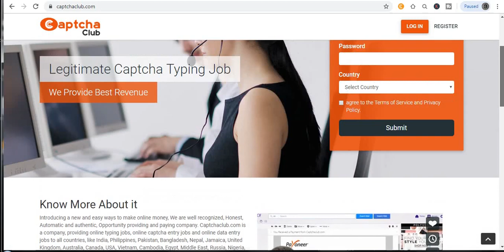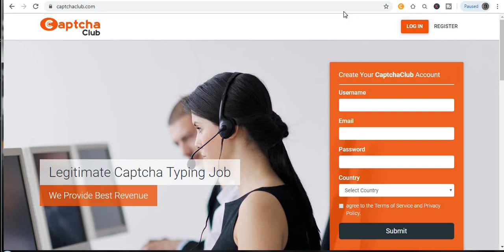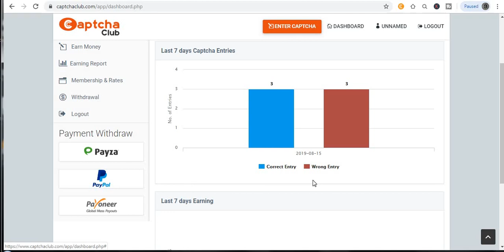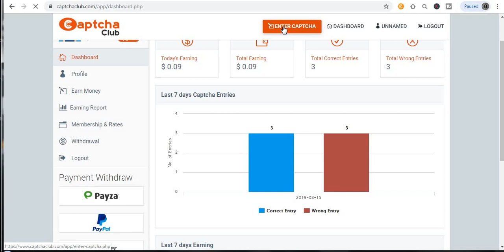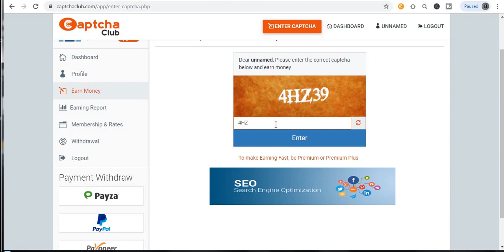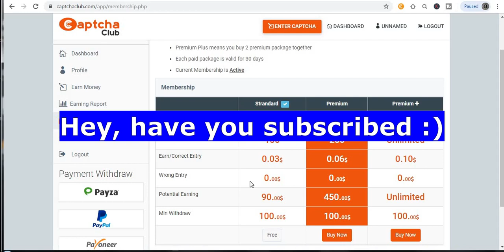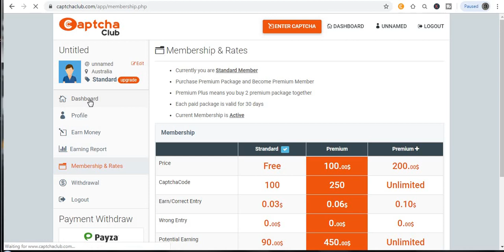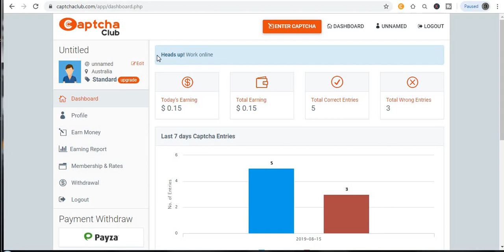EARN $1 PER MINUTE RIGHT NOW! (WORKS WORLDWIDE!)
Welcome to "Self-Made Millionaire" in today video, I will show you EARN $1 PER MINUTE RIGHT NOW! (WORKS WORLDWIDE!) , ...

Category